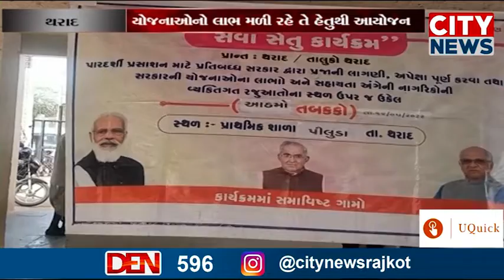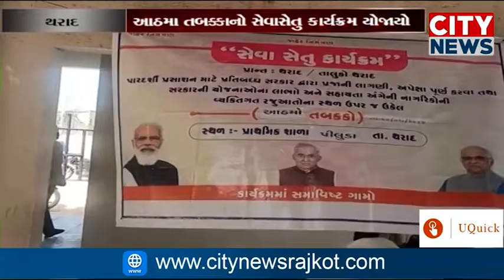થરાદ: વિવિધ યોજનાઓનો લાભ મળી રહે તે હેતુથી સેવાસેતુનો કાર્યક્રમ યોજાયો